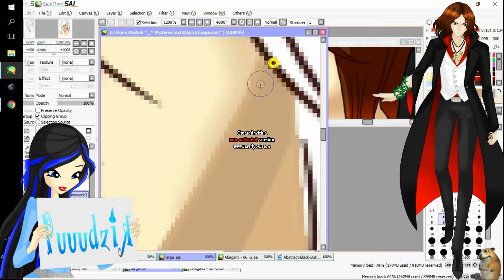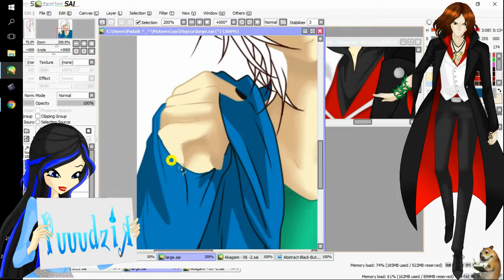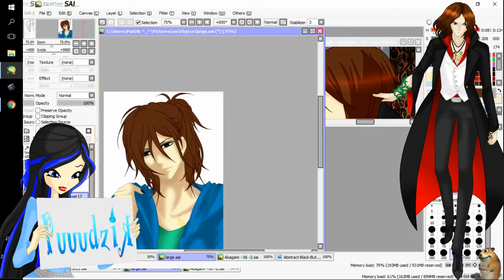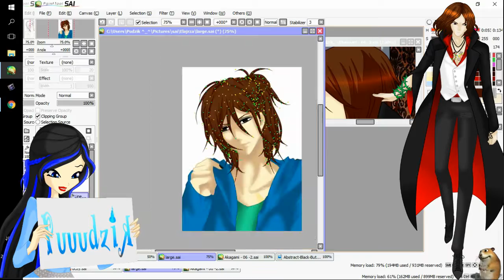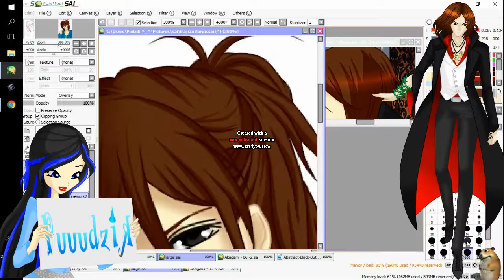SpeedColoring Elijah #1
Programy:
1) Paint tool Sai
2) AVS Video Editor

Muzyka:
nightwish - Wish I Had an Angel